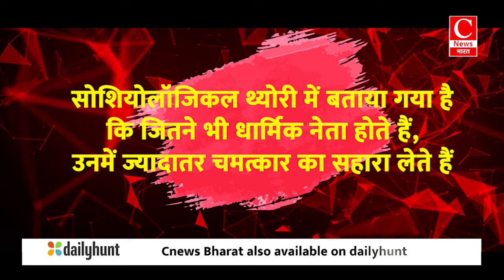कभी आशाराम में अय्याशी, कभी राधे मां का ग्लैमर , ऐसे फंसे लोग .......... || Cnews Bharat